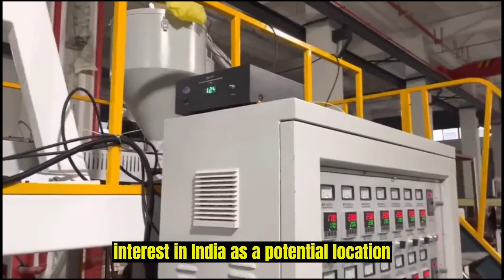India Looks To Team With New Countries On Chip Industry, Moving Past Typical Japan-US Collaboration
India's IT Minister, Ashwini Vaishnaw, has revealed India's ambition to form fresh chip industry partnerships beyond its existing collaborations with Japan and the U.S. This announcement was made during the SemiconIndia chip convention, where Vaishnaw highlighted that multiple nations have expressed interest in collaborating with India on semiconductor development. While refraining from naming specific partners, he confirmed India's active pursuit of additional supply chain agreements akin to its deals with Japan and the U.S. Vaishnaw emphasized the significance of the recently signed MOU between India and Japan to enhance semiconductor supply chain cooperation, leveraging their respective strengths. Similarly, India and the U.S. signed an MOU in March for joint semiconductor research and development. As global chipmakers reconsider supply chains due to U.S.-China tensions, India is striving to attract semiconductor-related investments and strengthen its semiconductor sector. Initiatives like Make in India's 760 billion rupee allocation in 2021 highlight New Delhi's dedication to this effort. Despite challenges in infrastructure readiness, India's commitment to initial successes and Micron Technology's upcoming factory underline progress in the semiconductor landscape.